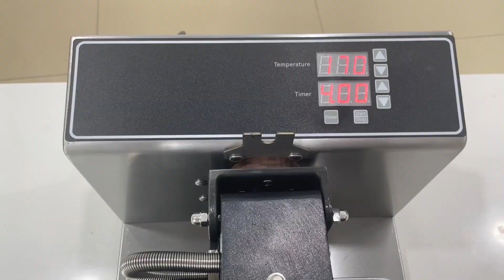Square Waffle Maker with Removable Plates